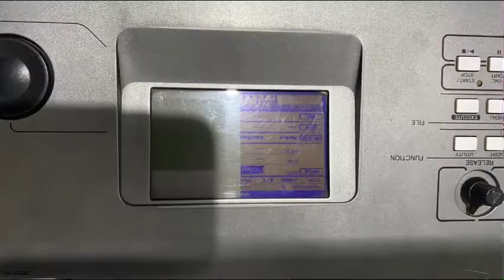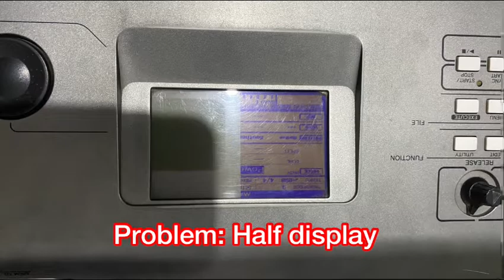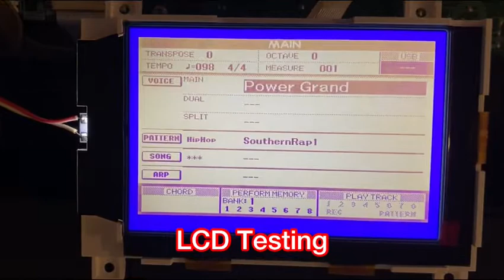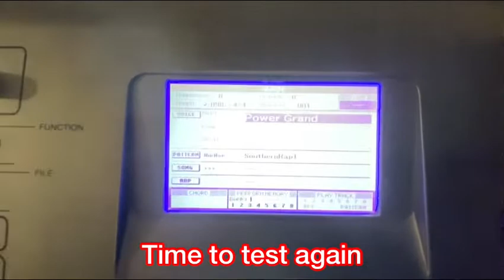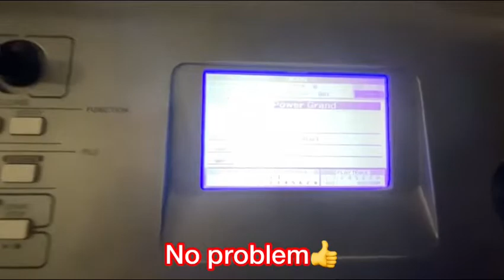Yamaha YPG - LCD Half display solution!!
This is the step-by-step replacement of Yamaha keyboard LCD.